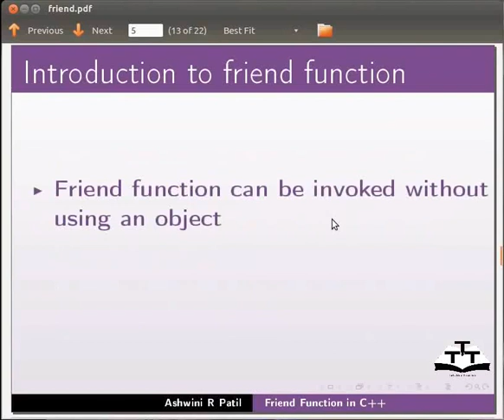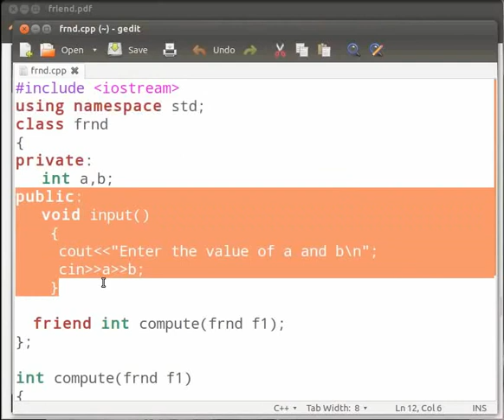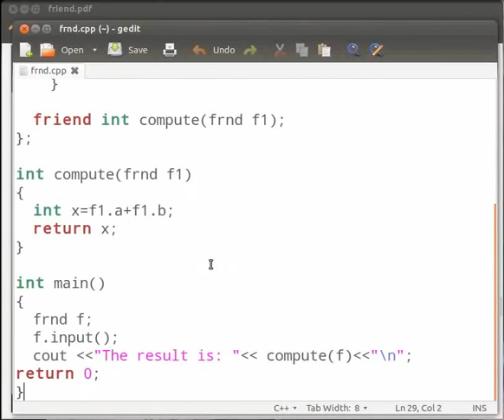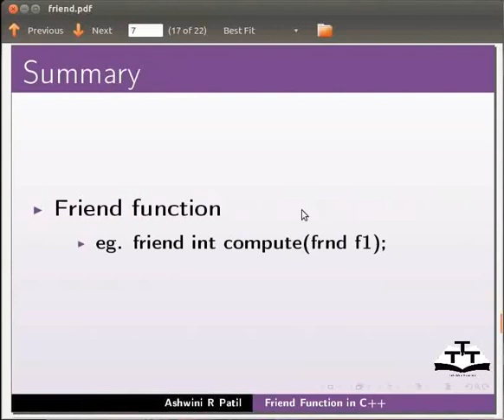Friend Function - Nepali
-friend फंक्सन